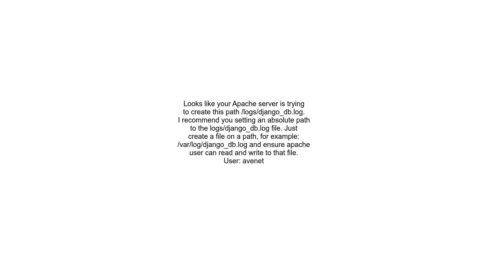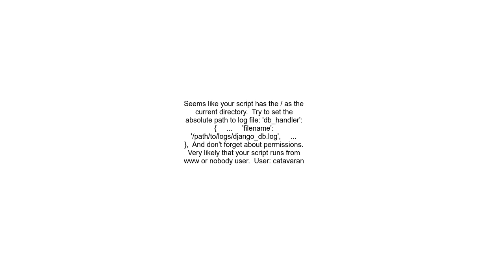Django logging not working in apache